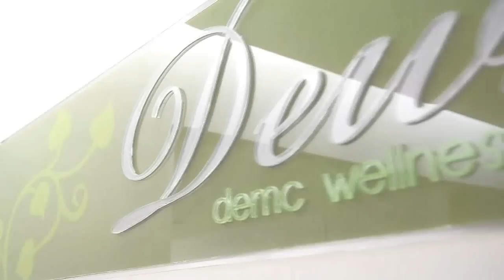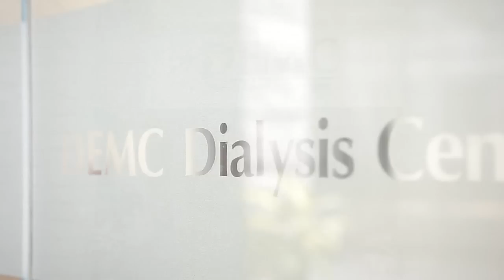DEMC CORP VID FLV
DEMC Corporate Video